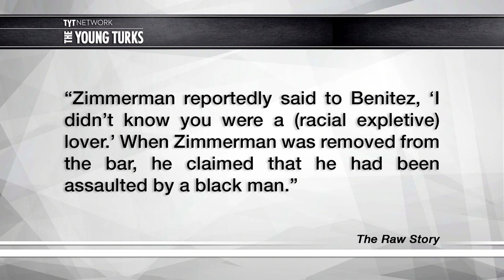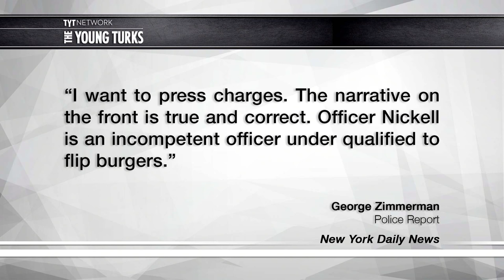Guess Why George Zimmerman Got Kicked Out Of A Bar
George Zimmerman was kicked out of a bar for reasons you won’t be very surprised by. Cenk Uygur, Jimmy Dore, Brett Erlich, hosts of The Young Turks, break it down.

“George Zimmerman was kicked out of a Florida cigar bar after using racial slurs and yelling at a waitress, police said.

The former neighborhood watchman became belligerent at the Corona Cigar Co. outside Orlando, according to a Seminole County Sheriff’s Office report.

Manager Angel Benitez told the Daily News that staff asked an officer who arrived for an incident with someone else in the 33-year-old’s party to remove him after disturbances including yelling at a waitress.

“We don’t tolerate any racial or bad behavior so that’s why we trespassed him,” he said, using a term for asking the police to take someone away.”

Hosts: Cenk Uygur, Jimmy Dore, Brett Erlich

Cast: Cenk Uygur, Jimmy Dore, Brett Erlich